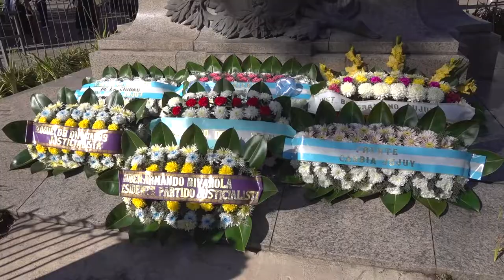Participación de concejales en el acto por Día de La Bandera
LISANDRO AGUIAR: “EN ESTA PLAZA NOS LEGÓ LA BANDERA NACIONAL DE LA LIBERTAD CIVIL”

En el marco de los actos conmemorativos por el Día de la Bandera, fecha en la cual se recordó y honró a su creador, el General Manuel Belgrano, el presidente del Concejo Deliberante, Lisandro Aguiar, resaltó la figura del prócer destacando que “en esta plaza nos legó la Bandera Nacional de la Libertad Civil”

La plaza Belgrano fue el epicentro de los actos centrales encabezados por el Gobernador Gerardo Morales, oportunidad en la cual los ediles capitalinos hicieron entrega de una ofrenda floral en representación de la institución parlamentaria.